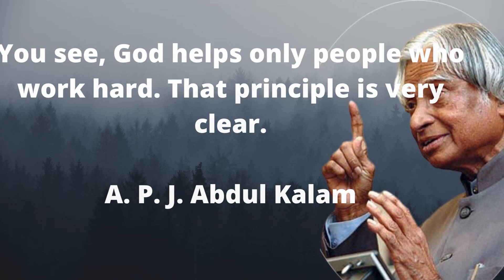Motivational quotes by Apj Abdul Kalam#shorts